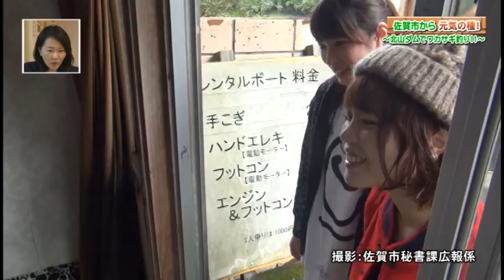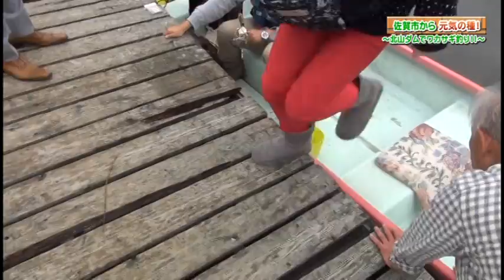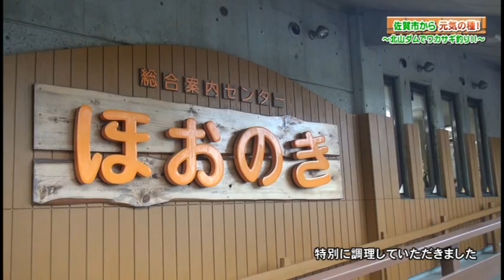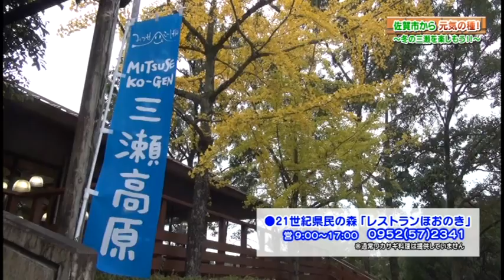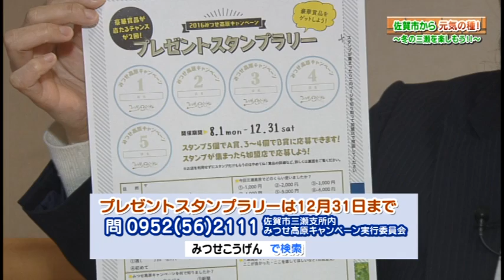佐賀市広報番組「佐賀市から」～元気の種～平成28年12月号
佐賀市広報番組「佐賀市から」
～元気の種～　平成28年12月号
冬の三瀬を遊び尽くせ！！　～ワカサギ釣りのすすめ～

企画：佐賀市　制作・著作：ぶんぶんテレビ　14分番組